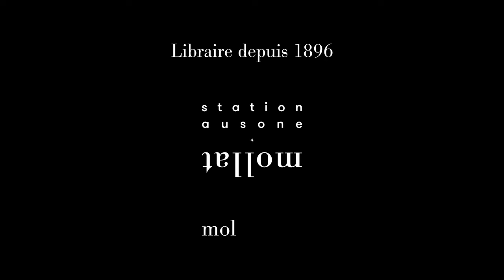Cédric Guillaume - Walt Disney : Le magicien de l'innovation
Cédric Guillaume vous présente son ouvrage "Walt Disney : Le magicien de l'innovation"Parution le 5 novembre 2024 aux éditions ellipses.